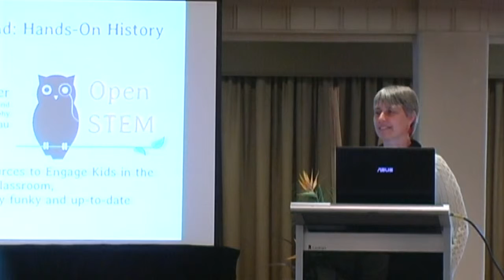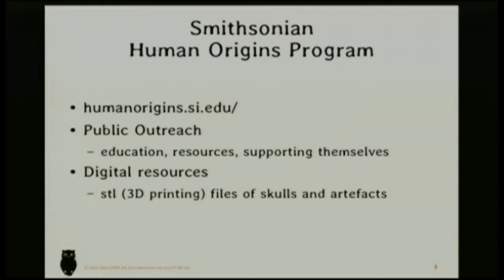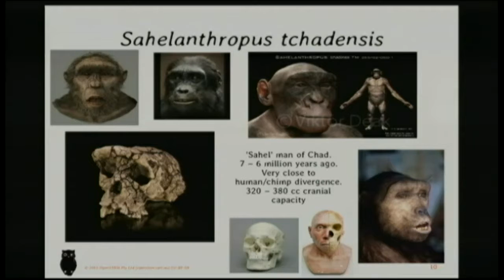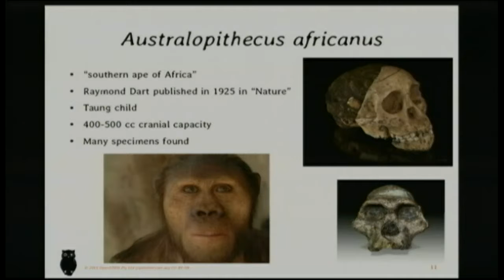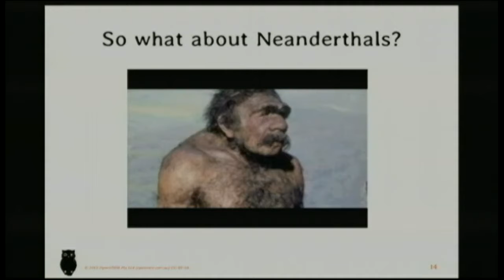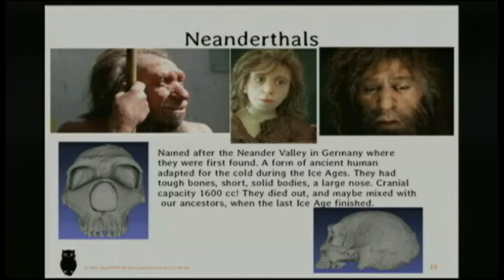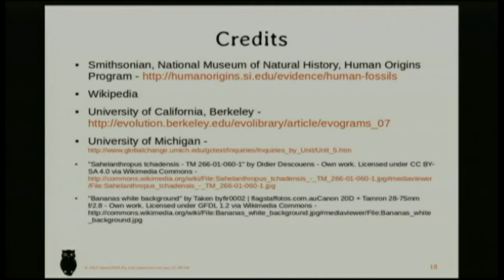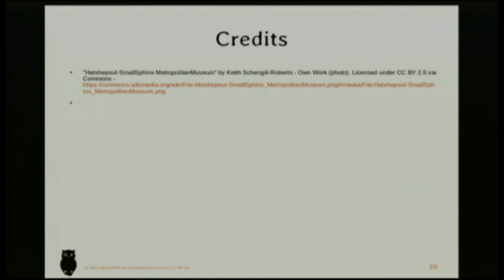Skulling Around - Hands-on History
Claire Reeler
Open source has opened up huge opportunities for archaeologists. As well as high quality tools for research, we can use open source to engage kids with the past. Addressing the new National Curriculum, we use 3D printed fossil skulls and replicas of archaeological material to give kids a hands-on experience, making the past Funky and Fun!